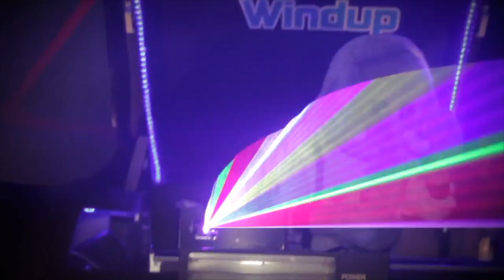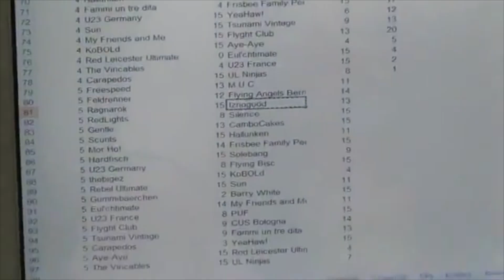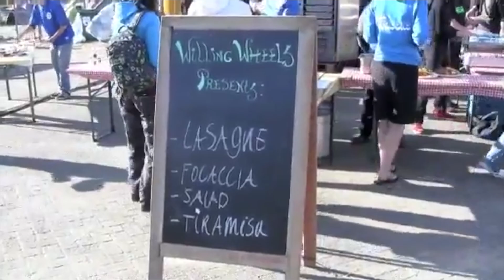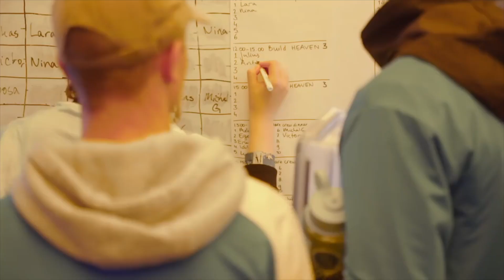Windmill The FESTIVAL? Or the ULTIMATE Tournament? What is it?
There’s nothing worse than the feeling after Windmill. If you’ve been to Windmill as a player, crew member, volunteer or as a visitor you will get it. Never been? Tune in this weekend or come next year!

Thanks for tuning in to the Video Channel all about ULTIMATEFRISBEE that hosts windmill ULTIMATESTORIES! Share the video to let others tune in as well!

🇬🇧 / 🇪🇺If you're in the UK, check out these tickets for London Invite, best European clubs going to WUCC battling it out in June

If you want to remix, compile or use our videos? YES! Be our guest but be sure to mention our channel or even better, tag us as a collaborator so that we can continue to make more videos!

Patrick van Rietschoten from 🇳🇱  madx.nl 🖥   Software/App Design and Development
The Ultimate Board Game theultimateboardgame.net  🎲 a fun at home Ultimate game
Stephen Cameron from 🇦🇺  cameron-co.net 🏛  Cameron & Co Architecture

🇬🇧 Willem Garnier 🇬🇧
🥏 Nathan Fowler 🥏

Thanks SPIRITED MEMBERS
Marcel Klinge
Dmitriy Doroshenko
Felix Shardlow
Jeroen Oort
Sean Colfer
Patrick van der Valk

Alan Jeuken.    August Eidavad.   Ayden Murray.    Bex Palmer.    Daniel Habering.    Dan Tanner.    Dayan Guzmán.    Davide Morri.    Diane & Arnold Cameron.    Chung Leung.    Christoph Fuchs.    Dr Martha Maietta.    Erik van der Spek.    Felix 'Nemo' Nemec.    Fiona mernagh.    Franz Peter Lölgen.    George Imbert.    Greg Schrader.    Gregory Stoller.    Gus Morse.    Hannah 'Hani' Pendlebury.    Howard Rees.    Ian Awcock.    Ian French.    James Burbidge.    Jan Hillman.    Jan Radicke.    Jake Simon.    Jimmy Gram Escherich.    Joe South.     John Greenfield.    Kao Wang.    Katharina Meissl.    Kevin Bach.    Kiran.    Mark Bignal.    Martin Montes.    Meissl Johannes.    Nicola Edwards.    Nikita Zetilov.    Oliver Hülshorst Photography.    Richon.    Rob Dover.    Sarah Sparks.    Scott Singleton.    Seamus Murray.    Si Hill.    Steffen Döscher.    Tom Styles.    William Rowledge

🌍 Our partner, the European Ultimate Federation (EUF)